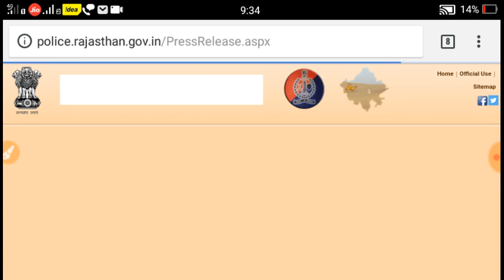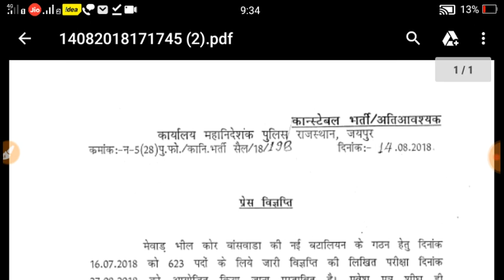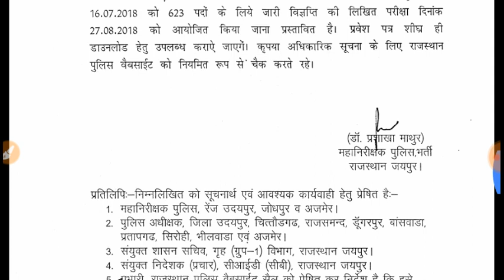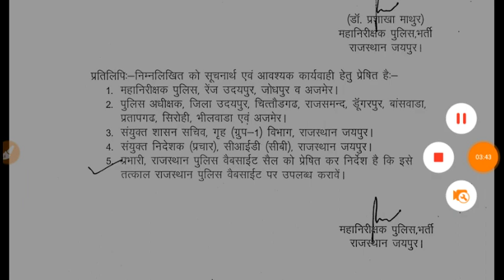मेंवाड भील कोर MBC परीक्षा तीथि जारी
Mewad  bhil  kor (MBC)  battalion baswada exam date  27 August 2018